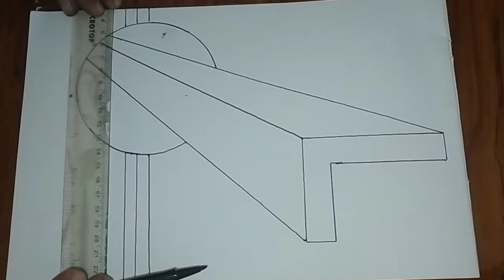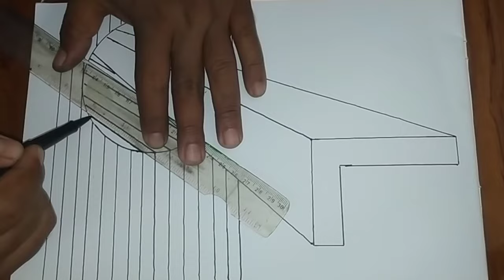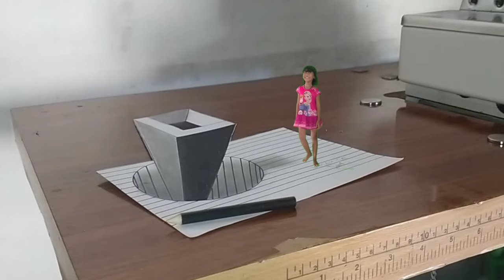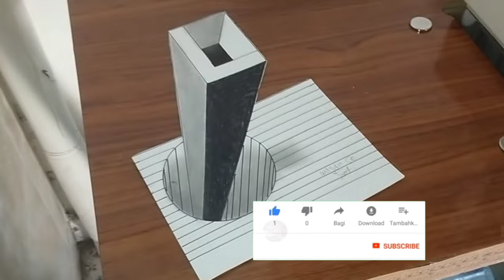Cara menggambar ilusi optik sangat mudah di tiru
menggambar ilusi optik di atas kertas yang sangat mudah di tiru